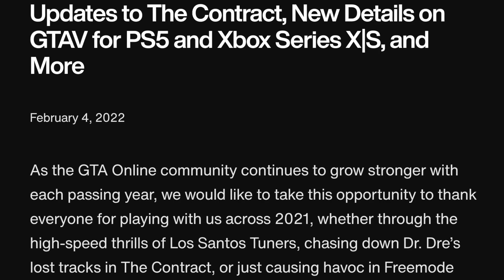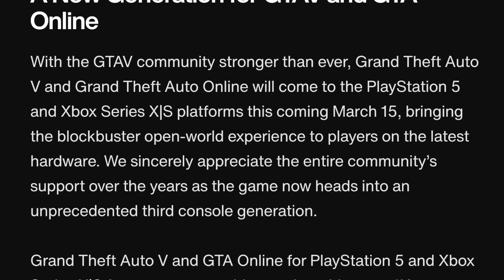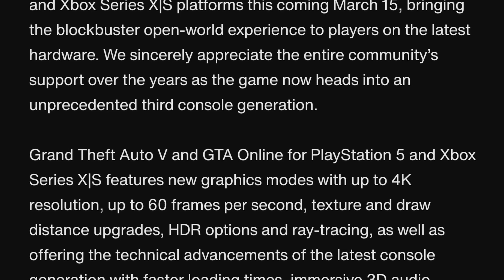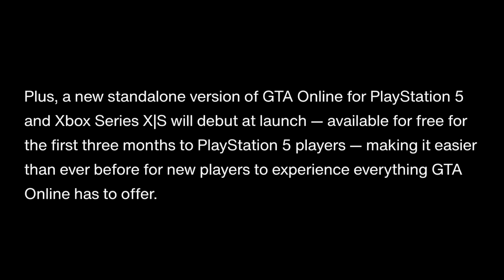رسمياً من روكستار موعد إصدار GTA V المحسنة وجميع ما يتعلق بها !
في هذا الفيديو شفنا بقية نيوزواير روكستار قيمز واللي فيه تكلموا عن GTA V النسخة المحسنة وموعد إصدارها ومميزاتها وإيش الجديد حيالها .

لقيم بلاي :
TheFaNTaS11